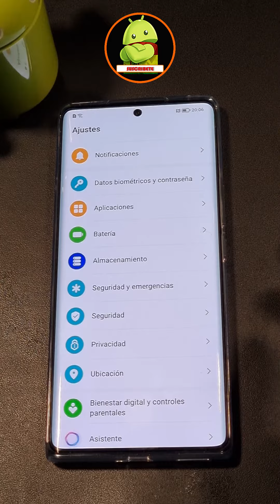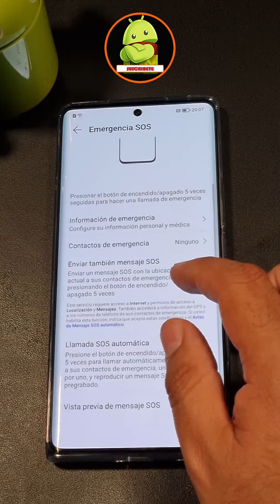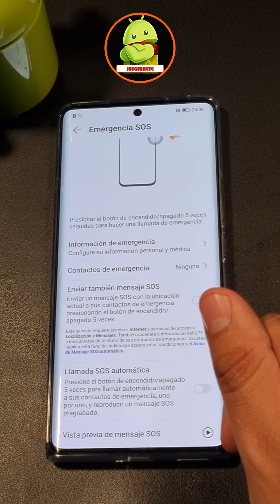MENSAJE DE EMERGENCIA DE HONOR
Título: Vauraus
Autor e intérprete: Beelzeboss